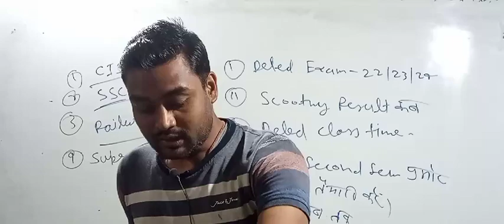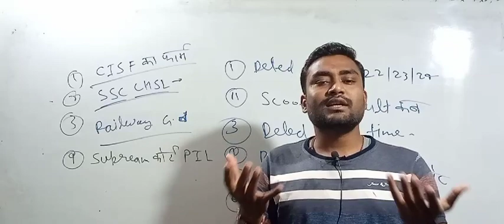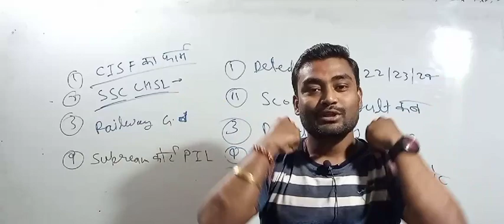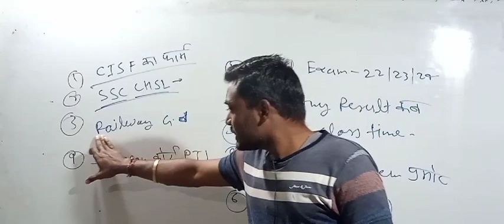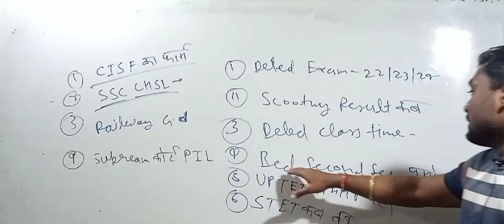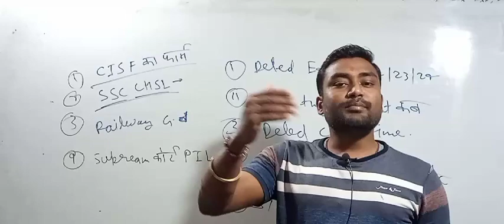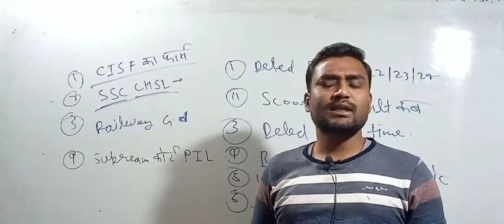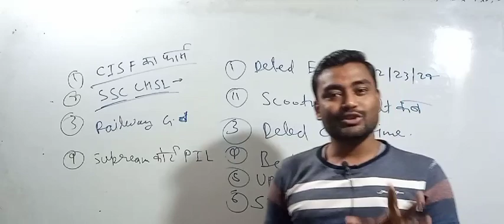Deled 2021,2019,2018||Deled Exam 22,23,24Feb||स्कूटनी रिजल्ट||UPTET 2022||STET से पहले UPTET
१) भावी शिक्षकों आपको यहां daily UPTET के मैथ, हिन्दी, CDP, environment , science के क्लासेज मिलते हैं

२) भावी शिक्षकों आपको यहां CTET , STET MPTET, etc exam के क्लास फ्री दिए जाते हैं, प्ले लिस्ट चेक कर सकते हैं

३) स्टूडेंट आपको डेली करेंट अफेयर्स के साथ टॉपिक वाइज करंट अफेयर्स श्रृंखला दीया जाता है, जो आपके आगामी exam के लिए महत्वपूर्ण भूमिका निभाता है

४) स्टूडेंट आपको EXAM से रिलेटेड सारी सूचनाएं भी दी जाती हैं

५) स्टूडेंट आपके सारे कन्फ्यूजन, exam के रिगार्डिंग कन्फ्यूजन को सॉल्व भी किया जाता है

♥️ धन्यवाद आप अपना प्यार और स्नेह बनाए रखेंlll